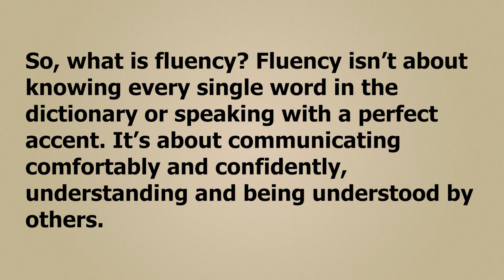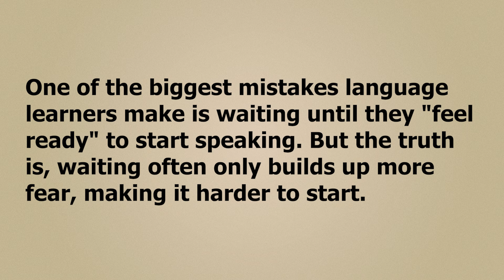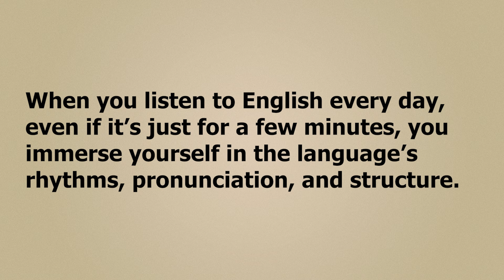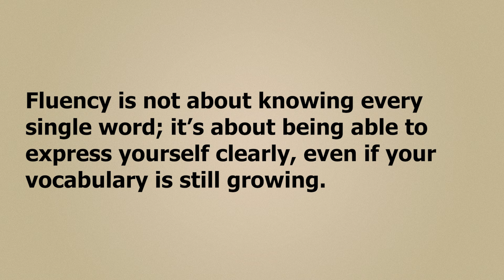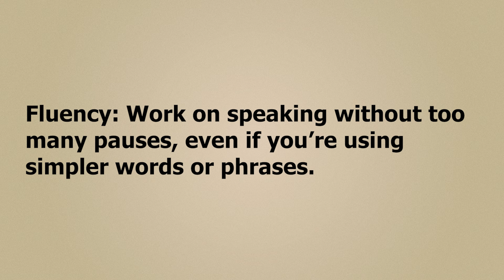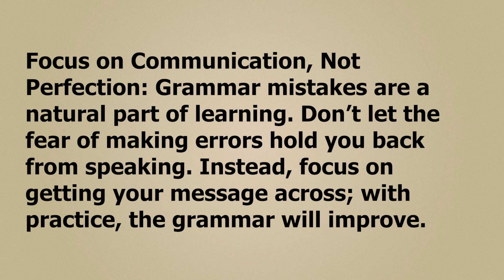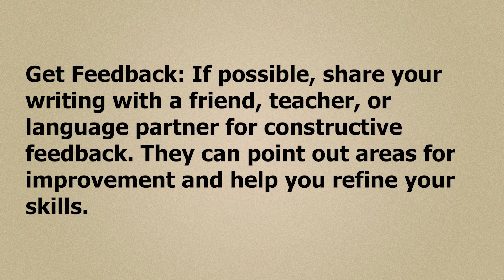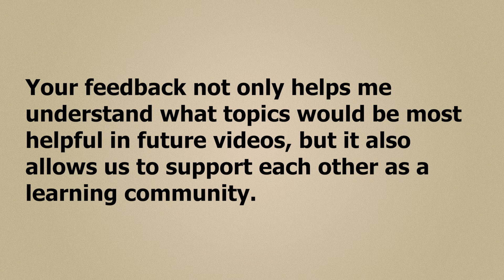How To Gain That Fluency | Speak English Fluently | Improve Your English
🌟 Do you want to speak English with confidence and fluency? 🇬🇧 In this video, I'll show you the 5 essential steps to mastering English, even if you're starting from scratch. 🚀 You'll learn how to start speaking from day one, improve your listening skills 🎧, practice basic grammar 📚, and much more. Follow these practical tips to fast-track your way to fluency! 🎥

✨ Timestamps:
0:00 - Introduction: The Path to Fluency in English
3:17 - Step 1: Mastering Survival English
7:30 - Step 2: Start Speaking from Day One
12:31 - Step 3: Focus on Good English Input
19:44 - Step 4: Consistent Speaking Practice
27:16 - Step 5: Master Basic Grammar
34:13 - Bonus Step: Focus on All Four Skills
40:32 - Conclusion: Progress Toward Fluency

Let’s learn together and reach fluency! 🎓🌟